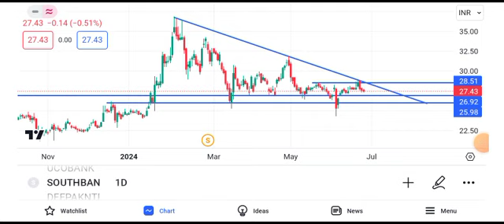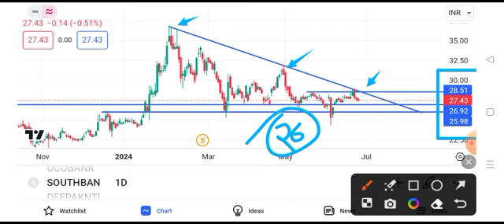south indian bank share latest news || south indian bank share latest news today